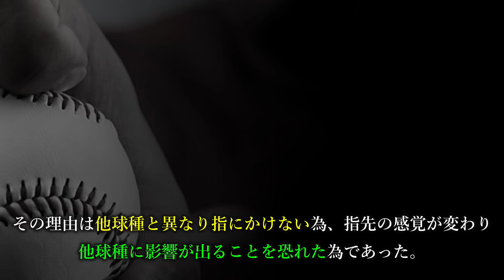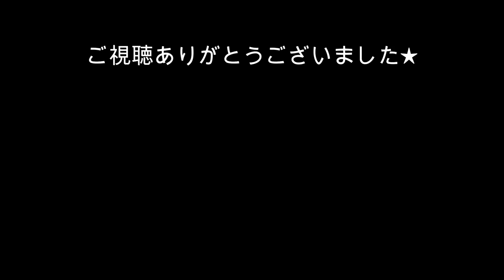【魔球】バグってる魔球 ナックルを操る投手達をご覧ください①【プロ野球】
現代の魔球と呼ばれるナックル
限りなくボールの回転を抑えた形で投じることで揺れ動くことから
魔球と呼ばれるナックルですが少ないながら扱う選手がいたので

‹選手紹介›
①ジャレッド・フェルナンデス
②山崎康晃
③大家友和
④岩瀬仁紀
⑤前田幸長

【最強右腕】バグってる強さだった伝説投手　斉藤和巳をご覧ください【プロ野球・Baseball】